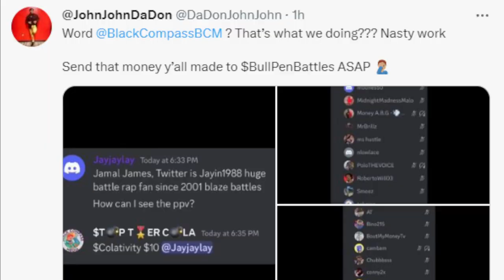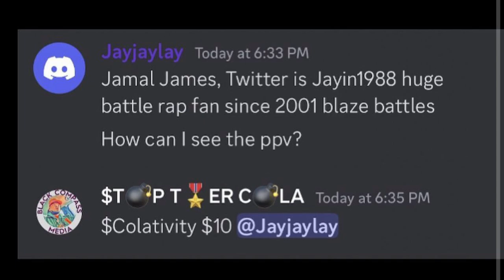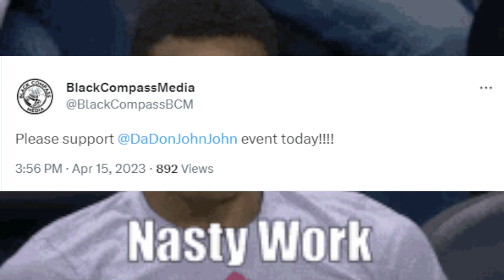BLACK COMPASS MEDIA EXPOSED? BOOTLEGS JOHN JOHN DA DON PPV? THE PENDEMIC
Black Compass Media's Cola may have been caught "red handed" bootlegging and making money from John John Da Don's The Pendemic PPV...some say it's naaaaaaasty work🥴
Maaaaaaan!!!